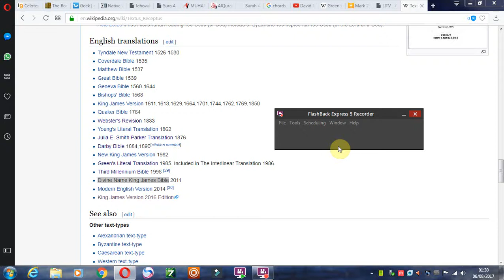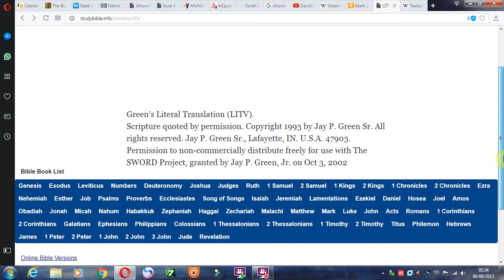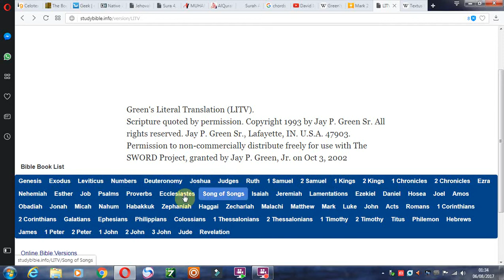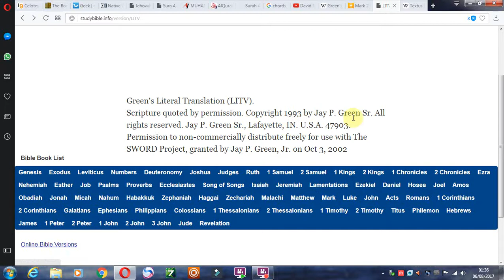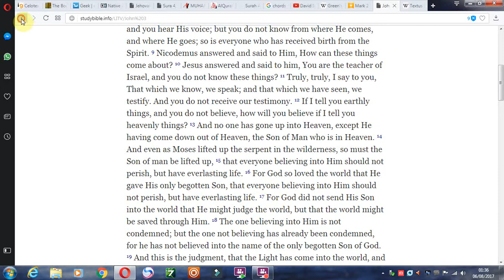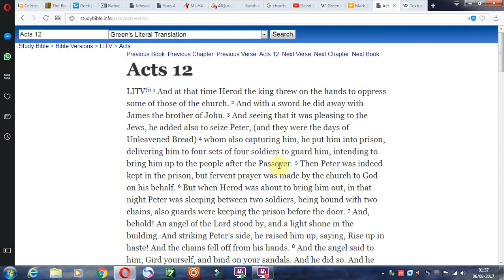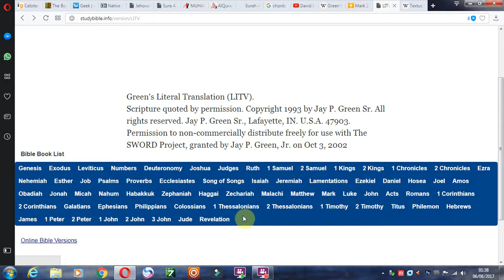Get Your (almost) Non-Mandela Effected KJV....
there is about a score of bible versions out there using the "textus receptus". lets get antiquated with the LITV (KJV3)